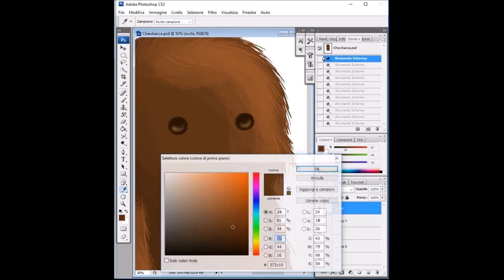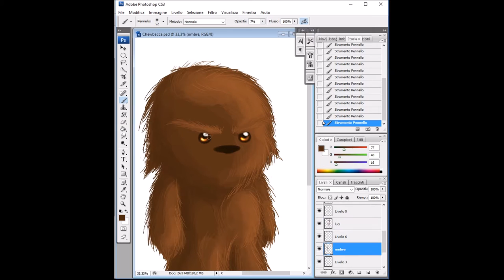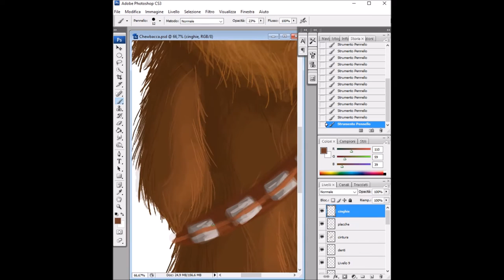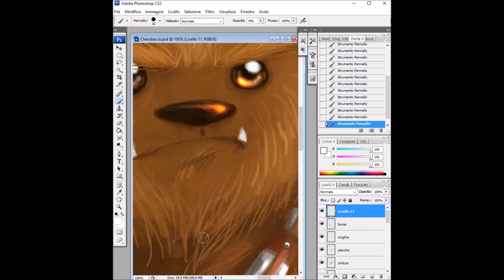Star Wars Saga - The Force Awakens | How I draw Chewbacca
Il 16 dicembre arriverà in Italia il nuovo capitolo della saga di Star Wars - Il risveglio della Forza, celebriamo il grande evento con un video dedicato ad uno dei personaggi più amati:
CHEWBACCA!

Youtube channel BrickTrick | Legofilme u. Tutorials
StarWars Alternate Music: 01 Opening